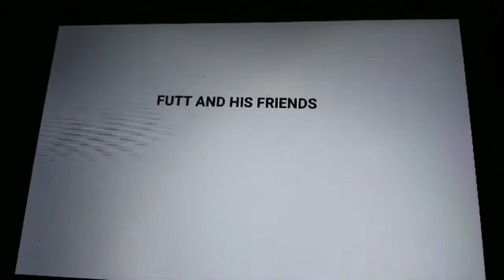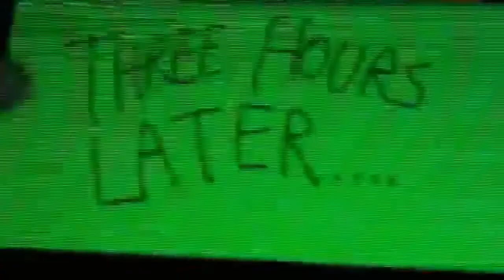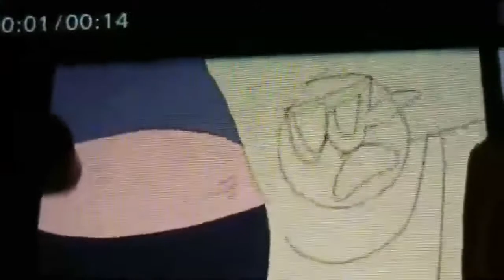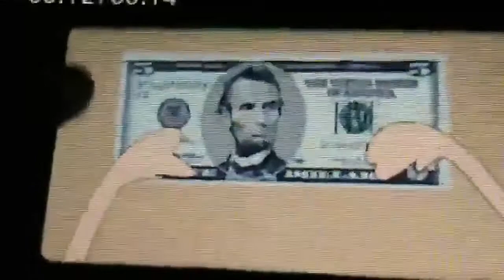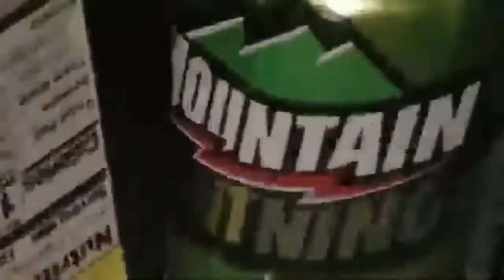The Adventures Of Mercy And Friends Episode 2